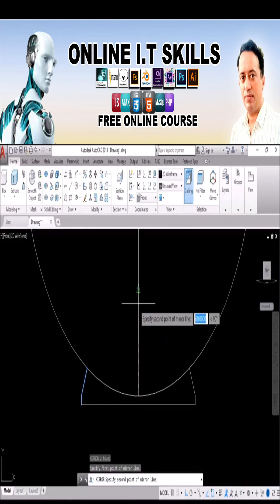Autocad Tutorial 09: onlineitskills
Welcome to Online I.T Skills.
The First Online Institution Of Azad Kashmir for computer skills which provides free course with free downloadable materials online. Join today to be a skilled I.T Professional.
Courses:
1. Basic Computer Architecture and Networks.
2. Computer Hardware.
3. Computer Graphics Designing.
4. Desktop Applications Programming.
5. Web Development & Designing.
6. Android / IOS Application Development.
7. Game Development.
8. AutoCad / 3Ds Studio Max

How to make a stylish table in Autocad.